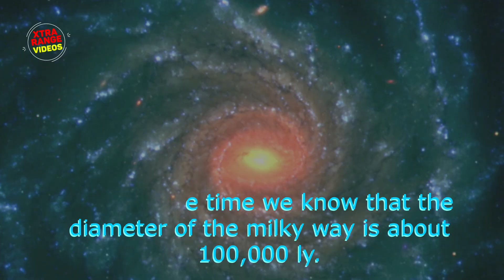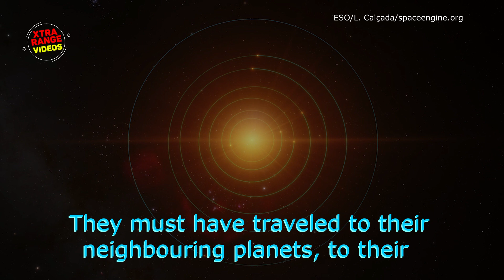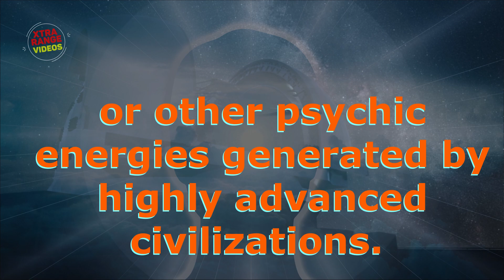How to Make Contact with Extraterrestrial Civilizations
We have been listening to radio waves or other kinds of electromagnetic radiation that originated from an intelligent extraterrestrial civilization for a long time. To date we did not find a confirmed one. Here I would like to discuss some issues with this search. We are expecting signals from another solar system which is situated in a near or distant region in our milky way galaxy or beyond our galaxy. Our nearest star proxima centauri is situated 4.24 light years away. The next star is situated 4.36 ly the next one 5.9, 6,5 and 7.2 so on. At the same time we know that the diameter of the milky way is about 100,000 ly. It means that, if a civilization which is situated in the farther side of the milky and if they use radio waves or other kinds of waves in the electromagnetic spectrum, it would take thousands of years to reach us. Here there are some problems. If they use electromagnetic waves for communication, that means their scientific and technological capabilities are almost comparable to us. In other words, we can not detect a highly advanced civilization with electromagnetic waves. Another issue is that we will be detecting a very old signal. It is reasonable to think that a highly advanced civilization will be well aware of the vastness of the universe,  the distance between planets, the distance between stars and the width and breadth of their Galaxy. They must have traveled to their neighbouring planets, to their neighbouring stars or to the farthest edge of their Galaxy, or even beyond that. The speed limit of the light would force them to not depend on light, instead they will search for other possible faster ways for data transfer and communication. As I mentioned in the previous video, I believe that a highly advanced civilization must be utilising telepathic energy for communication instead of the radio waves or other electromagnetic waves. Therefore in my opinion if we ever want to detect a highly advanced Civilization in the universe we must switch our search from radio waves or light signals to telepathic signals. We have to develop instruments to detect telepathic or other psychic energies generated by highly advanced civilizations.
Next video “ Is Telepathy a kind of Quantum Entanglement”?